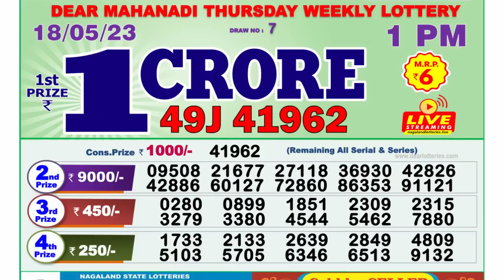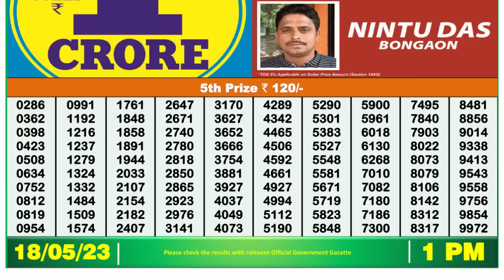🔴 Lottery Sambad Live 01:00pm 18/05/2023 Morning Nagaland State Dear Lottery Result Pdf Download